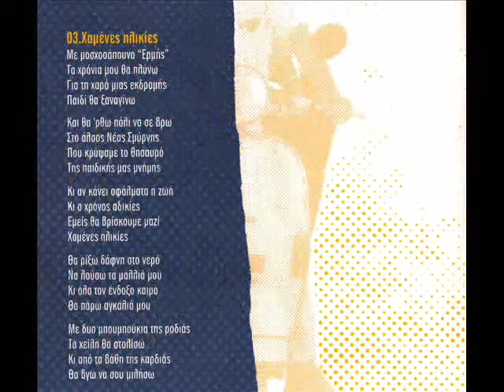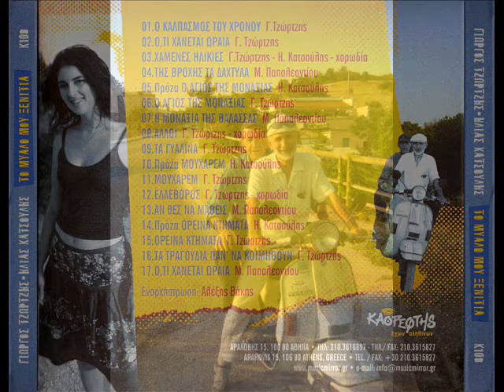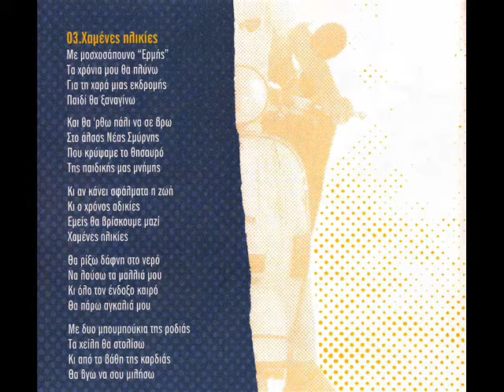Χαμένες Ηλικίες - Γιώργος Τζώρτζης, Ηλίας Κατσούλης (HQ Official Audio Video)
Χαμένες Ηλικίες - Γιώργος Τζώρτζης, Ηλίας Κατσούλης
Στίχοι: ΗΛΙΑΣ ΚΑΤΣΟΥΛΗ / Μουσική ΓΙΩΡΓΟΣ ΤΖΩΡΤΖΗΣ
Ενορχήστρωση ΑΛΈΞΗΣ ΒΑΚΗΣ

Χαμένες ηλικίες - 2006
Στίχοι:   Ηλίας Κατσούλης / Μουσική:   Γιώργος Τζωρτζής

Με μοσχοσάπουνο "Ερμής" τα χρόνια μου θα πλύνω
για τη χαρά μιας εκδρομής παιδί θα ξαναγίνω
και θα ‘ρθω πάλι να σε βρω στο άλσος Νέας Σμύρνης
που κρύψαμε το θησαυρό της παιδικής μας μνήμης.

Κι αν κάνει σφάλματα η ζωή κι ο χρόνος αδικίες
εμείς θα βρίσκουμε μαζί χαμένες ηλικίες

Θα ρίξω δάφνη στο νερό να λούσω τα μαλλιά μου
κι όλο τον ένδοξο καιρό θα πάρω αγκαλιά μου
με δυο μπουμπούκια της ροδιάς τα χείλη θα στολίσω
κι από τα βάθη της καρδιάς θα βγω να σου μιλήσω.